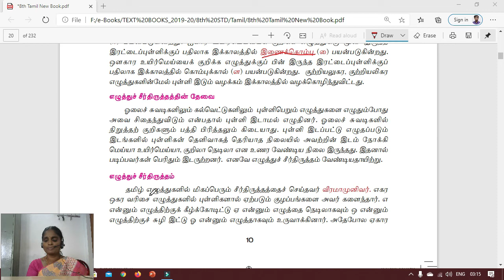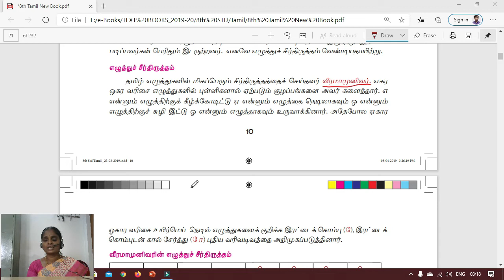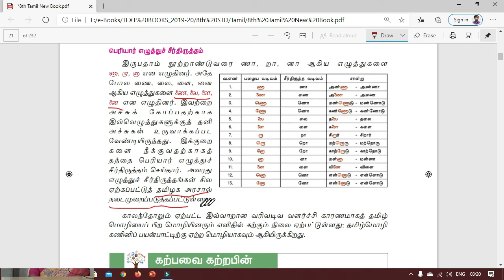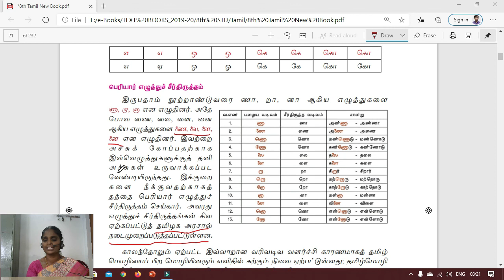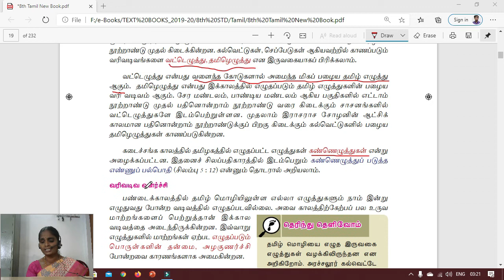8th தமிழ்/ இ1 / தமிழ் வரிவடிவ வளர்ச்சி/ PART IV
This video about 8th TAMIL UNIT1 TAMIL VARIVADIVA VALARCHI PART IV